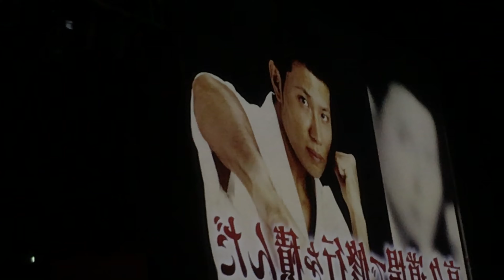高久空手継承その名は靖仁！巌流島にて日本拳法家に挑む他流試合のセコンドについてきました。